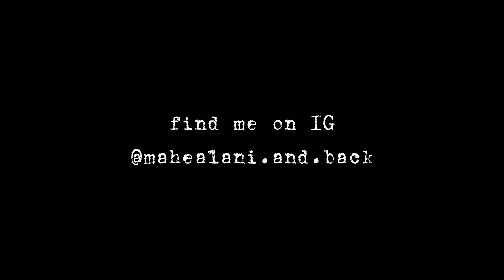☽ ko-fi thoughts + intentions ✸ somatic expressive arts ✸ trauma healing + growth resources ☾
✸ H A I S A I ✸
just some ko-fi thoughts on what I'm planning for 2024 :)